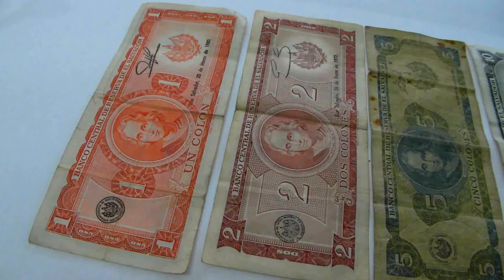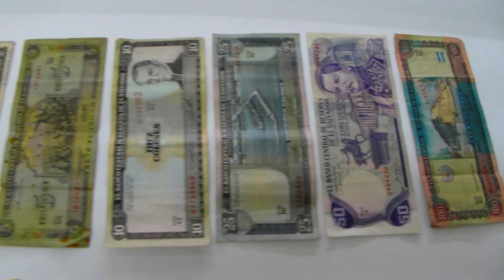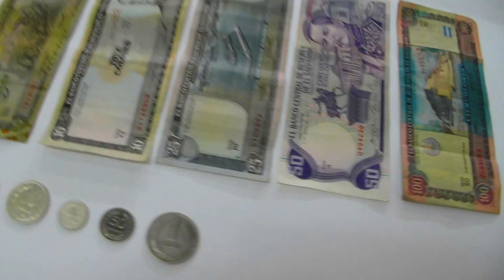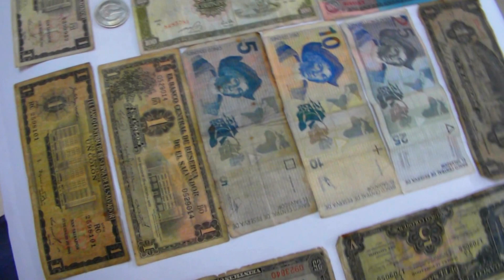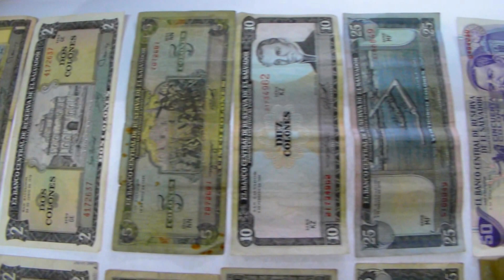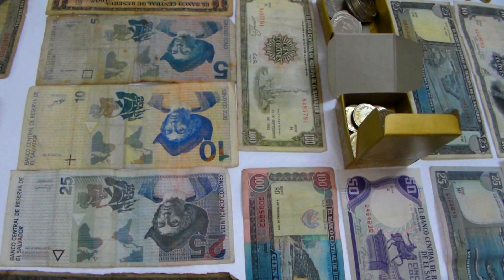Billetes y monedas de Colon para colección El Salvador Centroamérica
Hola amigos, como sabrán o para el que no sabe, la economía de El Salvador en el 2000 se Dolarizo, desde entonces la moneda nacional ya no circula que era en aquel entonces los Colones Salvadoreños, los dejo con este vídeo de la colección de billetes que me quedo de lo que fuera la moneda de nuestro país, gracias a todos los Salvadoreños en el mundo que vean, comenten y compartan este vídeo Bendiciones a todos.